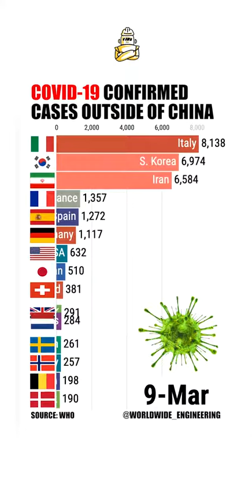IMPORTANTE evolución del CORONAVIRUS fuera de CHINA